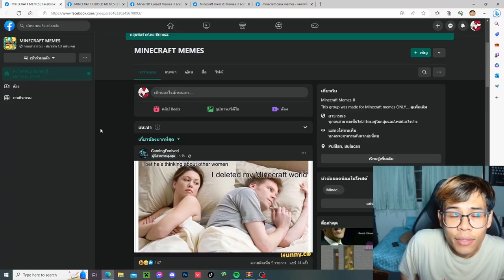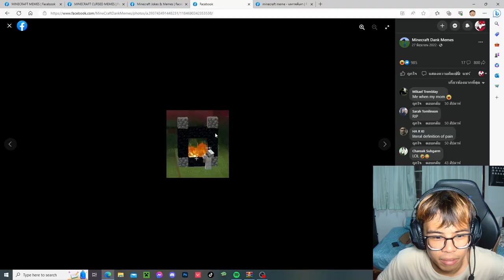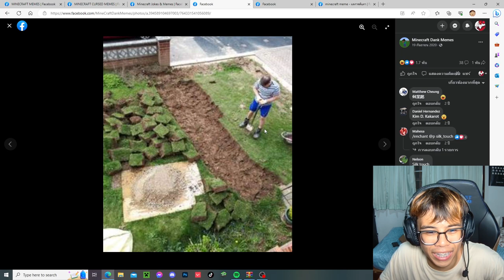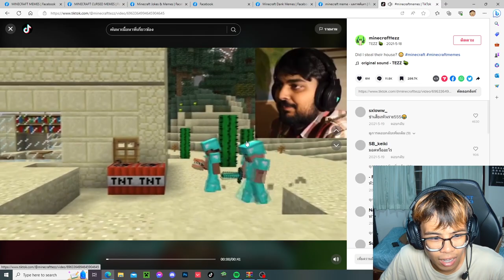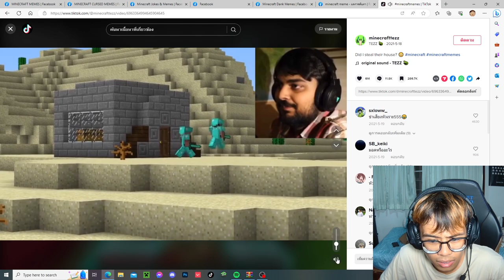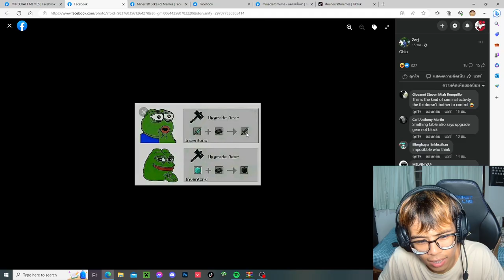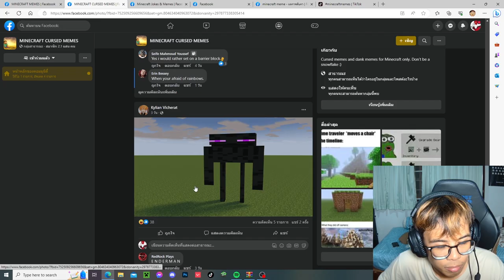มีมมายคราฟที่ผมดูอยู่ตอนนี้!! ทำไมมันมี Skibidi Toilet เพิ่มมาด้วยวะ (Minecraft Meme)